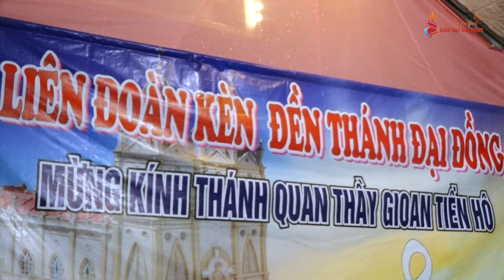Mừng lễ sinh nhật Thánh Gioan Tẩy Giả quan thầy liên đoàn kèn & bát âm Giáo xứ Đền Thánh Đại Đồng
Mừng sinh nhật Thánh Gioan Tiền Hô
"Con trẻ này rồi sẽ nên thế nào? Vì quả thực, bàn tay Chúa đã ở với em". (Lc 1, 66).
Bổn mạng Cha phó xứ Gioan Baotixita Vũ Văn Khắc
Quan thầy liên đoàn kèn đồng & bát âm Giáo xứ Đền Thánh Đại Đồng
Nguyện xin Chúa qua lời chuyển cầu của Thánh Gioan Tiền Hô, ban muôn ơn lành xuống trên quý Cha và cộng đoàn.
Chúc Mừng lễ bổn mạng đến quý Cha, quý hội đoàn, quý ông và anh em nhận Thánh Gioan Tiền Hô làm Thánh quan thầy, chúc mọi người luôn tràn đầy ơn Chúa, sức khỏe và bình an, niềm vui trong ngày mừng bổn mạng hôm nay.
Thánh lễ Mừng sinh nhật Thánh Gioan Tiền Hô được cử hành vào lúc 18h00 Chúa Nhật, ngày 25/06/2023
Tại Đền Thánh Đại Đồng - Giáo phận Bùi Chu

📍 Quý vị đừng quên nhấn vào nút đăng ký để có những video mới nhất từ Giáo xứ - Giáo hạt Đại Đồng.